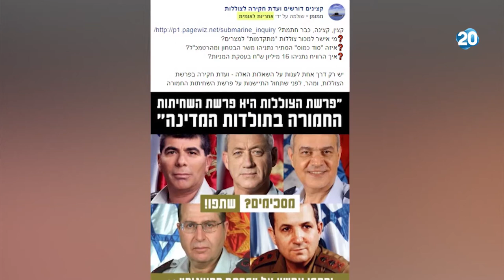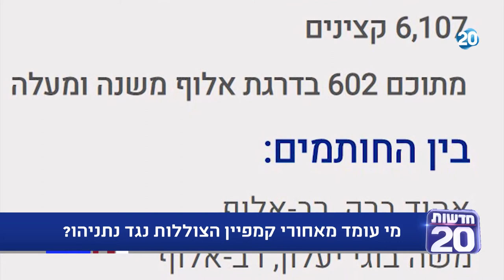המשדר המרכזי מנחה: שרה ב"ק | 5.8.2020 | התכנית המלאה